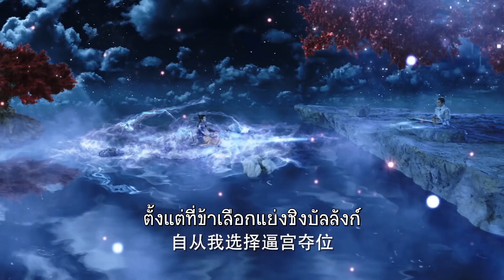พี่ใหญ่ขอให้ข้าเอามาให้ท่าน | ลำนำรักเทพสวรรค์ - A Life Time Love | (หวงเสี่ยวหมิง , วิกตอเรีย ซ่ง)